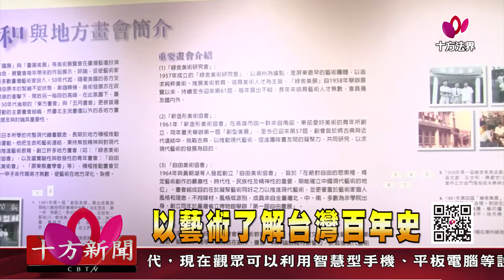十方法界》20190216以藝術了解台灣百年史